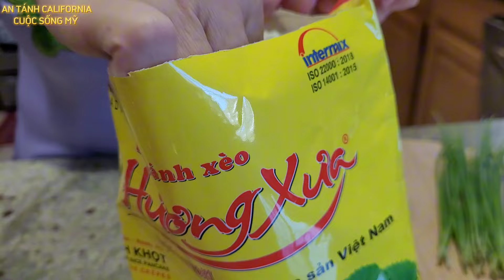TRỒNG CÂY THEO CÁCH NÀY THU HOẠCH MỆT XỈU BÁNH XÈO MIỀN TÂY BÔNG ĐIÊN ĐIỂN Ở MỸ HÈ 2024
Hôm nay gia đình Sang Phượng xin chia sẻ cách trồng cây nhiệt đới thu hoạch những loại rau quý hiếm cùng làm bánh xèo bông điên điển đậm chất miền tây mời cô chú anh chị em và các bạn cùng theo dõi